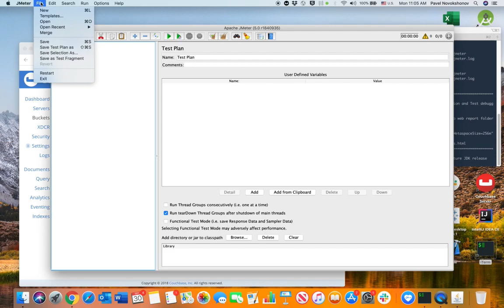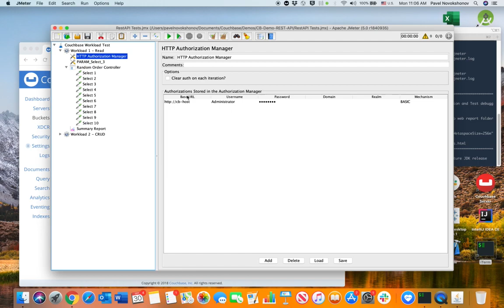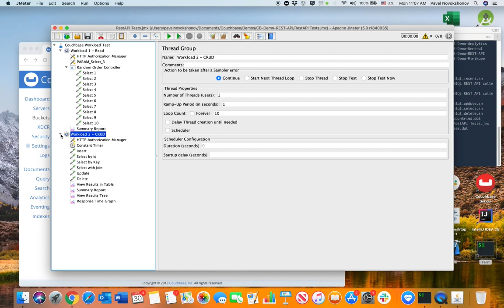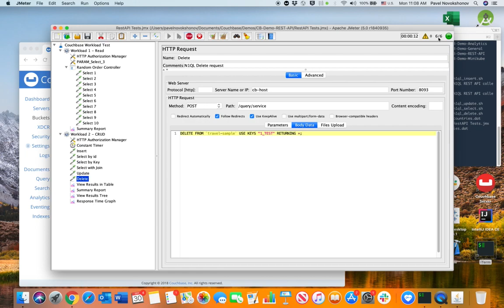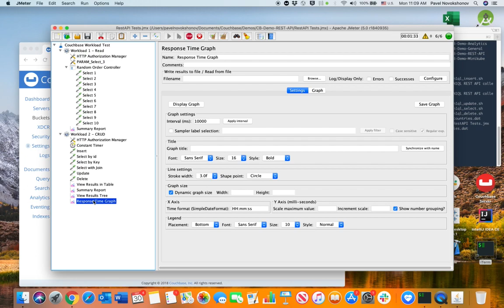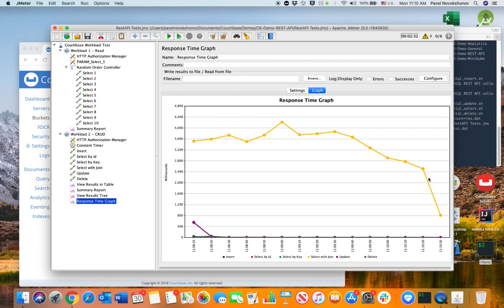Testing N1QL workloads with Apache JMeter